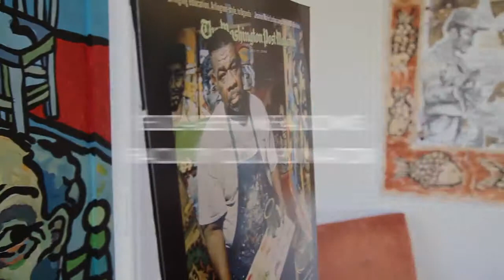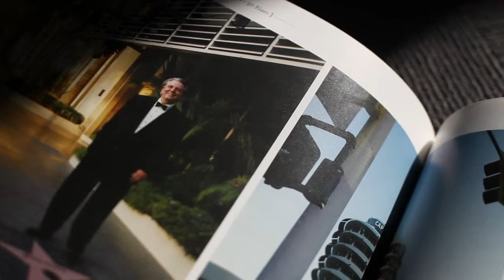Curb Center at Vanderbilt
Thre Curb Center at Vanderbilt. Located just outside of Nashville,Tennesse. Showcasing creativity for the arts and life. Jay Clayton Director, Elizabeth Meadows Faculty Coordinator,Heather Rippetoe Program Coordinator, Hillery Pate Program Coorindator